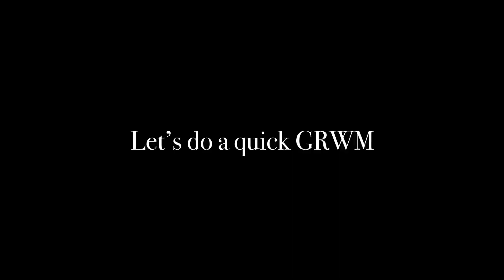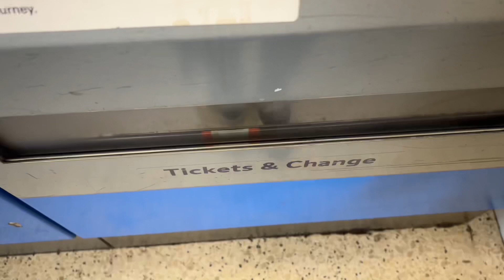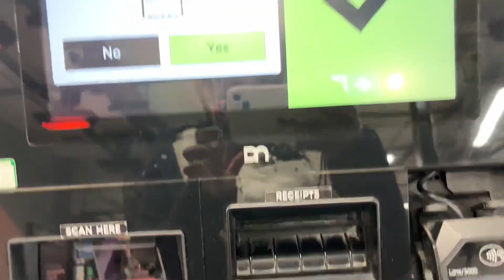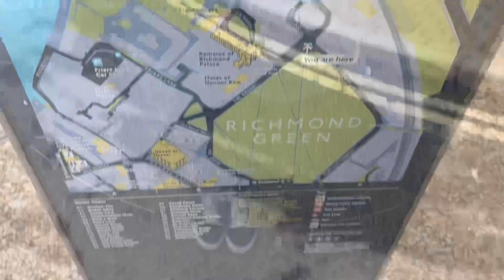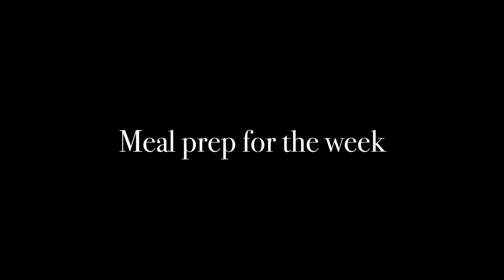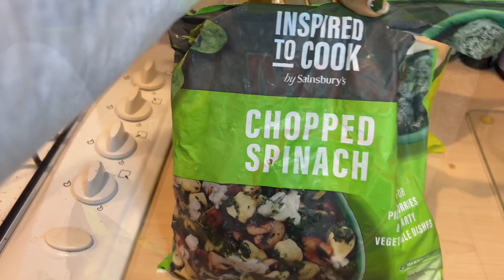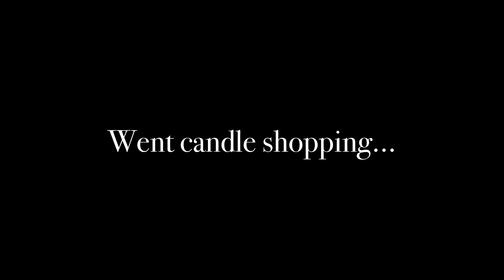WEEKLY VLOG 🪷|| Quick Trip to Richmond| Travel with me| Meal Prep + Candle Shopping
Hey loves🌸

Music information: Music from Uppbeat

 💕Socials💕